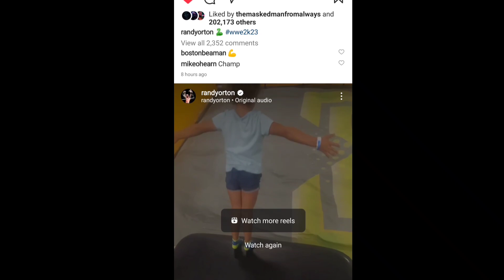SHOCKING! Randy Orton...News Update! WWE 2K23